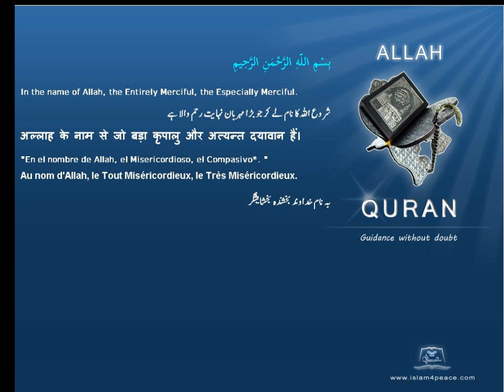Qruan Urdu Arabic Translation 051 الذاريات Adh Dhaariyat The Winnowing WindsMeccanIslam4peace com